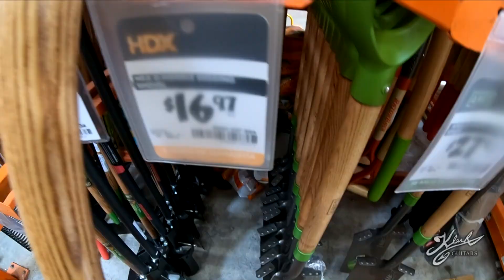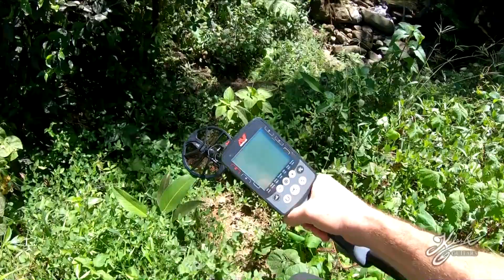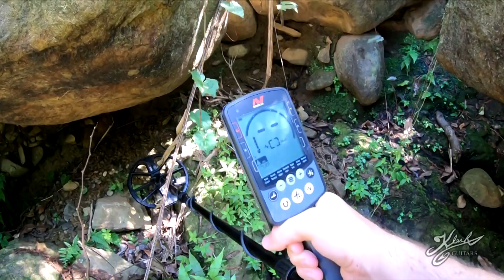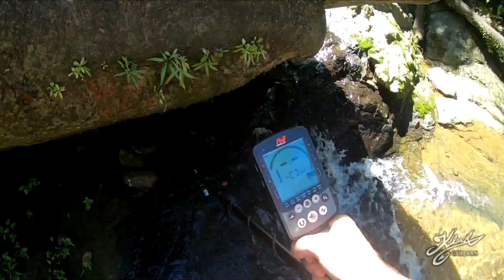Huge Silver Nugget - Gold Prospecting in the Jungle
Today I find the biggest silver nugget I ever found in the Puerto Rico El Yunque National Forest!

Klesh
12081 West Alameda Pkwy box 141
Lakewood, CO 80228
All music composed by:
Shane Klesh, Other Ear, YouTube free audio or Cooper Hopkins